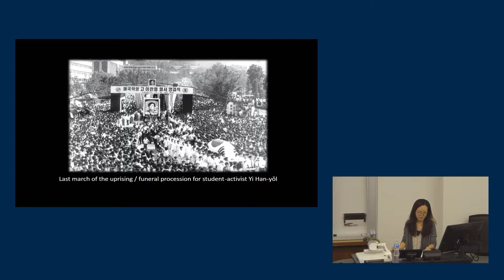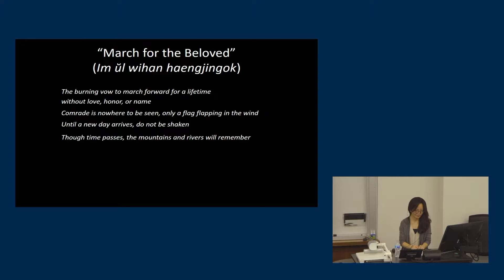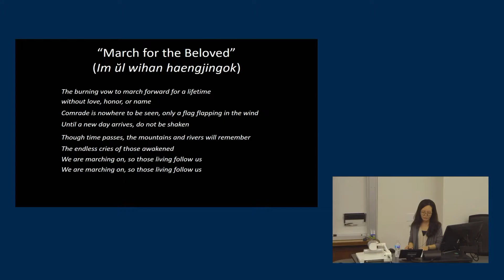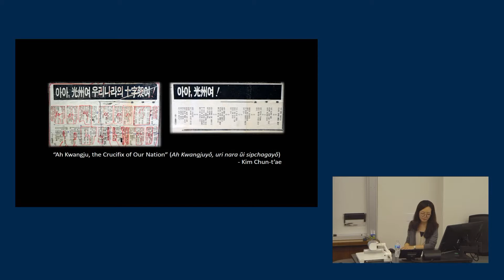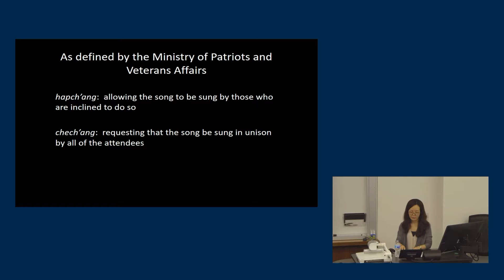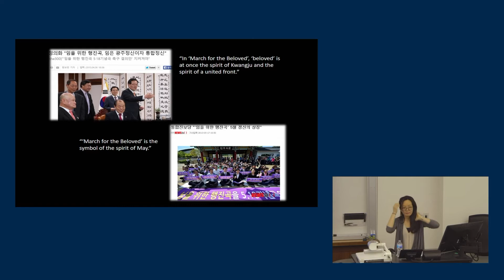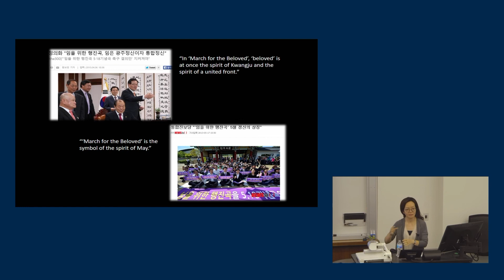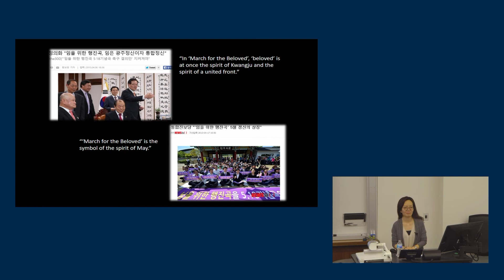A Song of Dissent and Democracy: "March for the Beloved" and the Politics of Resistance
Susan Hwang, Assistant Professor, Department of East Asian Languages and Cultures, Indiana University

"March for the Beloved" was played at the University of Michigan in recognition of the colloquium lecture given by Dr. Susan Hwang (Indiana University) on Oct 9, 2018:  "A Song of Dissent and Democracy: "March for the Beloved" and the Politics of Resistance"

In early 1982, a group of writers, labor activists, and musicians gathered at a remote house in the southwestern city of Kwangju. Under the watchful eye of Chun Doo Hwan’s military dictatorship, the group clandestinely performed and recorded “March for the Beloved” (Im ŭl wihan haengjingok), a song to honor the “soul marriage” of late activists Pak Kisun and Yun Sangwǒn. Born in a city that had yet to recover from a brutal massacre of civilians staged by the military state in May of 1980, the song moved vastly beyond its original intent of commemorating those massacred and consoling the bereaved. Over the decades to follow, the song would emerge as the most powerful and widely sung anthem for counter-state movements, often finding itself at the center of much controversy over how to remember the tumultuous 1980s. This paper examines the bizarre twists and turns the song has undergone since its original inception, as occasions for thinking about the culture of protest and the politics of memory that shape the legacies of democratization in South Korea.

Susan Hwang is Assistant Professor of Contemporary Korean Literature and Cultural Studies in the Department of East Asian Languages and Cultures at Indiana University. Her current research focuses on the changing relationship between literature and politics from the 1960s to the present in South Korea.